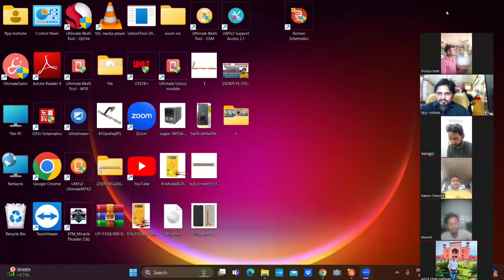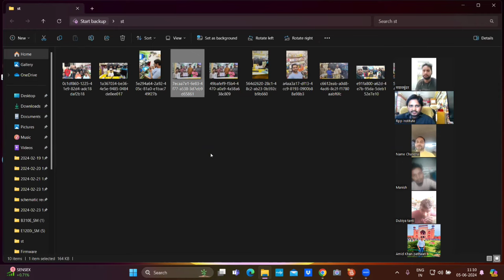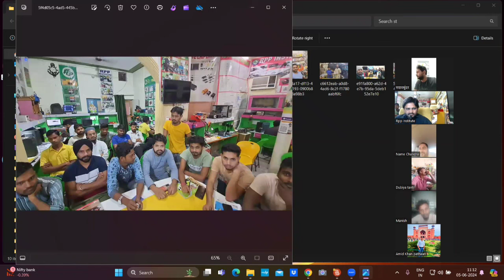मंजन 1 सच छुपाने को जाने कितने झूठ बोलेगा | दुनियां सब जानती है कितना लम्बा फेकता है No1 है mnz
25,30,40,50 हजार रूपए वाला कोर्स 21900 फीस में सीखें रहना खाना नाश्ता टूल किट फ्री